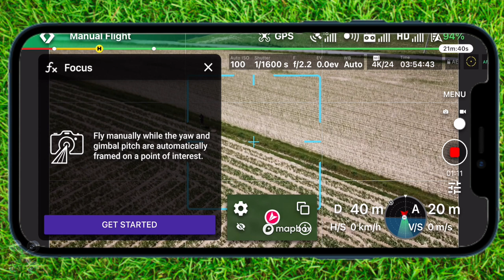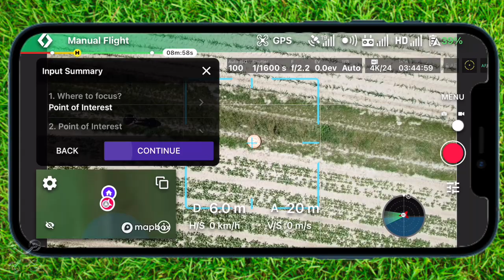Dronelink Basics #16 - Focus mode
In this Dronelink Basic - Focus mode, we demonstrate how to use the Focus Mode in Dronelink.
We also explain the difference between Focus mode and Follow mode
Licensed UAV Pilot –
Aerial and Industrial Imaging –
Video enthusiast, NLE editor  –
Gadget freak –